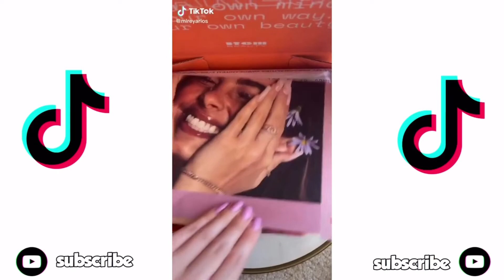Unboxing Random Stuff (ASMR) | TikTok Compilations